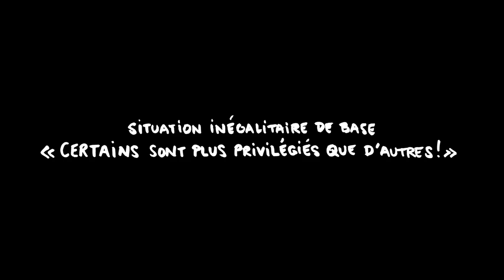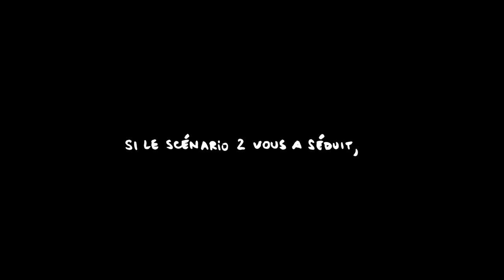Trailer de la non-manif "Privilèges pour tous !" du Collectif MANIFESTELMENT (16.01.2016)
« Privilèges pour tous ! », la première non-manif du Collectif MANIFESTEMENT du 24 janvier 2016 à 15h à Bruxelles (boulevard Léopold II (à hauteur du canal)). Pitch : à supposer que l'objectif d'égalité soit louable, il importe de décider si l'on tente de l'atteindre en abolissant un maximum de privilèges constatés ou en généralisant au maximum ces privilèges. Et cela change tout, comme l’Histoire en témoigne.
Venez démontrer votre rejet du ressentiment, de la détestation de soi et du masochisme des abolitionnistes ! Venez non-manifester pour l’universalisation des privilèges réservés inutilement à quelques-uns !